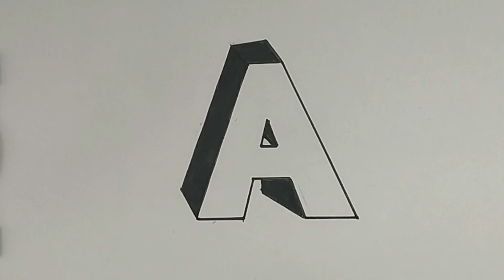How to Draw the Letter A in 3D